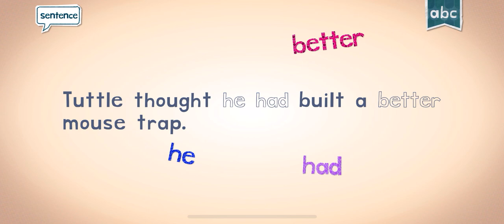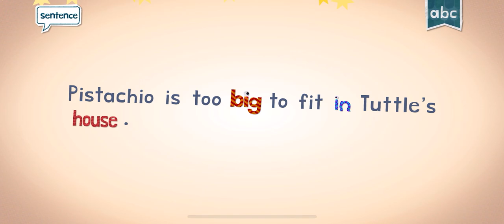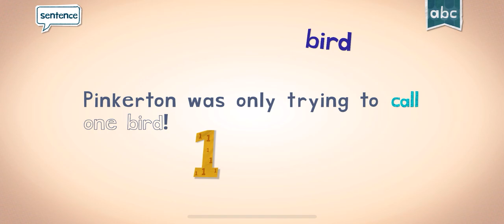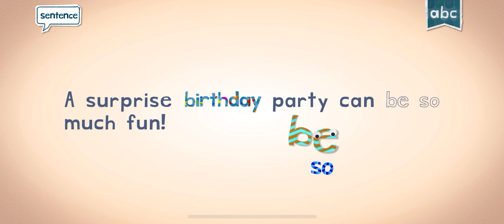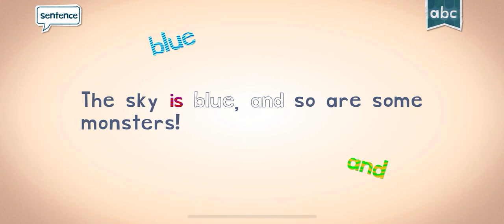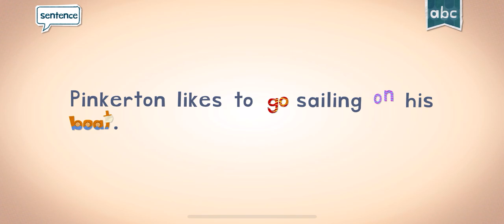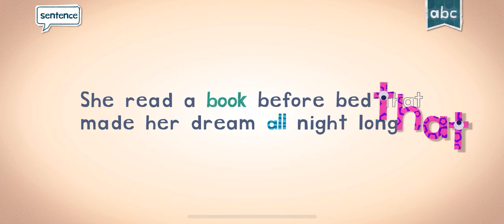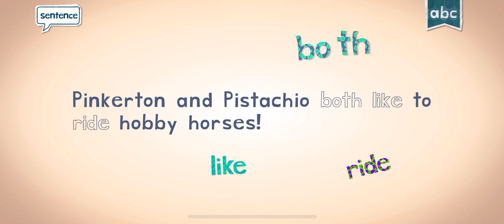LEARNING HOW TO SPELL WITH ENDLESS LEARNING